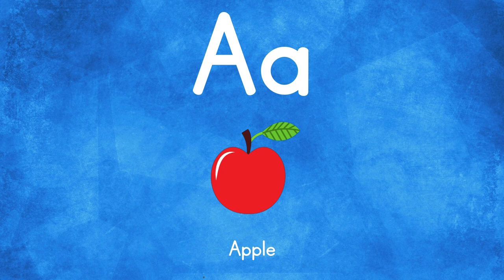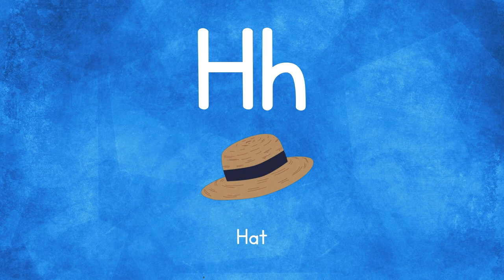Learn Alphabet A to Z | English alphabets | ABC Preschool Book | Learning A is for APPLE Phonetics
ABCD Alphabet with Creative Crayons |  English alphabet |Learn Alphabet A to Z | ABC Preschool Book Learning A is for APPLE Phonetics

Thanks.